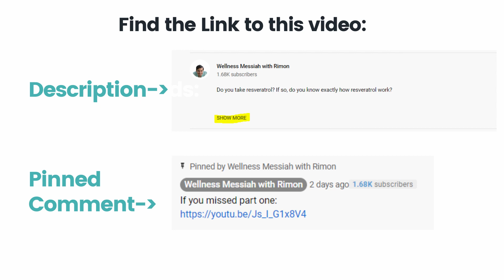David Sinclair Explains How PLANTS Help You Live Longer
How do plant molecules activate longevity in humans?

It has to do with "xenohormesis".

It's a longevity mechanism we need to understand to take the right supplements and eat the right plants - for our longevity..

Here, Dr. David Sinclair explains how xenohormesis works,
and how it affects the aging process in all life forms.

More Longevity Research Videos from Us:

✅ Suppress TOR by avoiding excess protein

✅ Integrate anti-aging foods that target longevity pathways.

Collagen Deeper Analysis (Soon)

✅  Reduce inflammation by replacing cheap vegetable oils with healthy fats

✅ Move or exercise soon after meals to burn off meal's glucose
Yet to be released

✅  Activate deep cleaning inside your body by integrating long fasting

✅ Improve Your Sleep Quality Guide

✅  Increase the intensity of your exercise,  but do it intermittently,

✅  Take longevity supplements